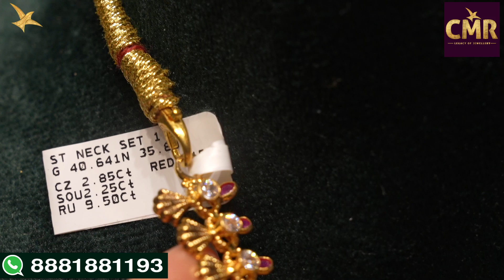లైట్ వెయిట్ అందమైన స్టోన్ నెక్లెస్ Collection || CMR Jewellery || CMR Jewellery Telangana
CMR Jewellery Telangana is established In 1971.

That specializes in selling Jewellery, With Different Designs.
 We Take Under Order Services Also.

Consists of  items worn for Jewellery, such as Rings, Necklaces, Earrings, Pendants, Bracelets, and Cufflinks.  Jewellery may be attached to the body.

Our Branches Are At Somajiguda, Patny Center,KPHB,Dilsukhnagar, Malkagiri Nizampet, Chintal, Mancherial, Siddiept, Mahbubnagar.

We Have WhatsApp Video Call Facility, For More Details.

CMR Social Media Handles -